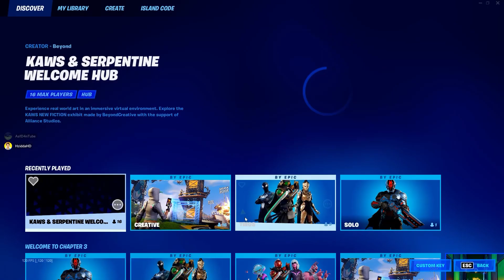World Nation Languages With TUBS - Fortnite Funny Moments 62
(Fortnite Funny Moments 62)